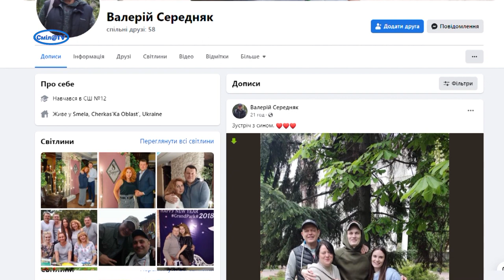З полону звільнили смілянина Артема Середняка, захисника Маріуполя